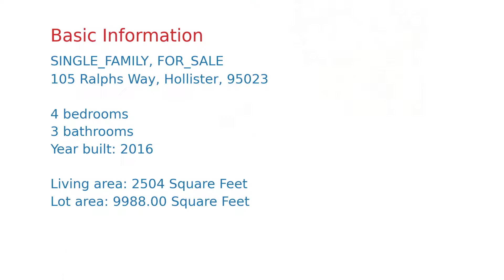$925,000 Hollister home for sale on 2020-12-29 (105 Ralphs Way, CA, 95023)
This home is like new.  Previous owners spent limited time here. The home is in the gated community of Ridgemark Golf  and Country Club.   The interior is immaculate with a large open kitchen, living and dinning area.   There are Custom cabinets, granite counters and hardwood floors.   The large yard is fully landscaped with a large patio and great views.   There is also a large 3 car garage.